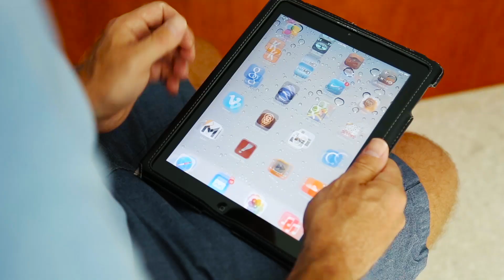When Results Matter - HotSpots Media